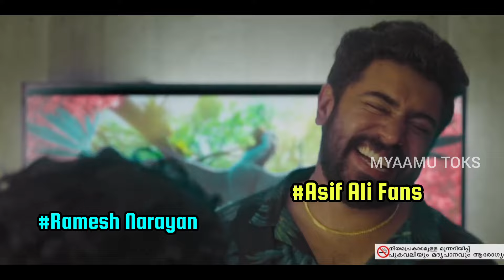രമേശൻ വെള്ളപൂശുന്നുണ്ട്🤣ആസിഫിനെ അപമാനിച്ചിട്ടില്ല😱 Asif Ali | Ramesh Narayanan | Myaamu Toks